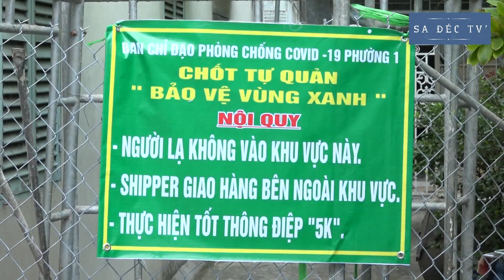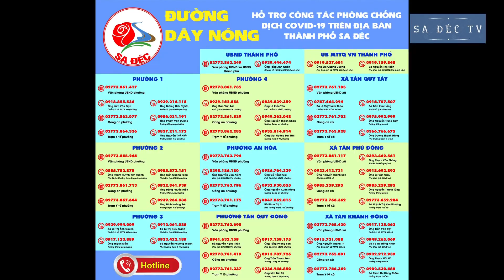BẢN TIN COVID 19- Ngày 19.9.2021